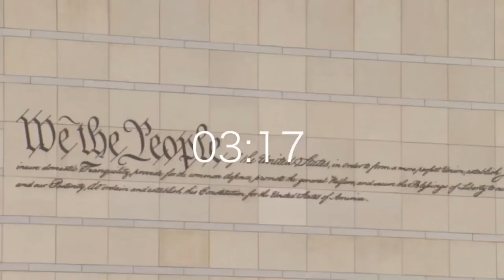Ep5-Inside The Walls with William Pasquale - Interview with Jerry Sweeney - Brandywine Realty Trust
In this week's episode, we spoke with Jerry Sweeney, CEO of Brandywine Realty Trust. Here are some of the highlight topics we discuss:

• Jerry’s background, the history of Brandywine Realty Trust and their footprint in Philadelphia, Washington DC. and Austin, Texas
• Leadership skills and their aggressive communication plan at Brandywine with employees, tenants, public shareholders, public bond holders during the pandemic
• Community outreach and support providing $350,000 in interim financing to small emerging minority owned businesses
• The future of the workplace –technology had already been accelerating the rate of change and the pandemic just accentuated that rate of acceleration
• What is the purpose for the workplace? – NOT just a place to sit and do work. The office can define corporate culture, a company’s brand, improve productivity, profitability and their attraction and retention techniques for employees. It’s a space to grow, focus, connect, celebrate, commiserate and create a source of inspiration. It’s the energy level and the enthusiasm that drives businesses forward.
• The resiliency of the human spirit and we require connection points. We are on a clear linear path towards a world where we are back in the workplace, at a Mummers Day Parade and football games.
• Schuylkill Yards Development in Philadelphia and The Broadmoor Development in Austin, TX.
• Rebranding Philadelphia as a life science ecosystem
• Three things business owners and entrepreneurs should be taking action on now as they prepare to bring their employees back to the office.
• Jerry’s side hustle – Bonomo Turkish Taffy and why he got involved.